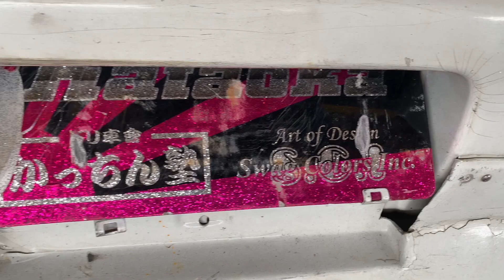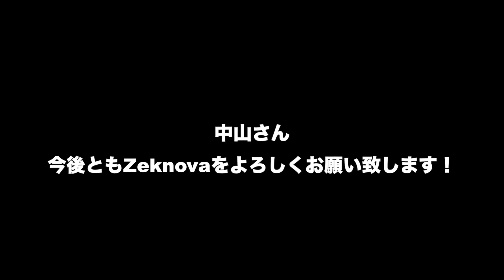D1Lightsを目指すピンク中山君！愛車紹介編 34祭りで優勝したER34の詳細に迫る!!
この度はご視聴いただきありがとうございます。

今回はZeknova走行会の参加者の一台、34祭りの上級クラスで優勝したER34を取材させていただきました！

Thanks for supporting our team
Zeknova Japan
TM Labo
Rodextyle
ガレージがんさん
CustomMotorService
Safty Car Maintenance
Garage502
山の酒大雪渓
煮干しらあめん燕黒

スーパースターチャンネルのメンバーになるとメンバー限定動画！メンバー限定Live！
D1Lights,FDJ号にステッカーを貼る等様々な特典があります。
楽しみながらスーパースターチャンネルの活動を応援してくれるメンバーを大募集！